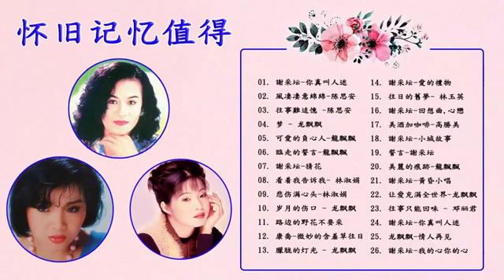【老歌精選】70、80、90年代 懷舊經典老歌 - 好經典老歌聽出好心情 Taiwanese Classic Songs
【老歌精選】70、80、90年代 懷舊經典老歌 -  好經典老歌聽出好心情 Taiwanese Classic Songs, 【老歌精選】70、80、90年代 懷舊經典老歌 -  好經典老歌聽出好心情 Taiwanese Classic Songs, 【老歌精選】70、80、90年代 懷舊經典老歌 -  好經典老歌聽出好心情 Taiwanese Classic Songs